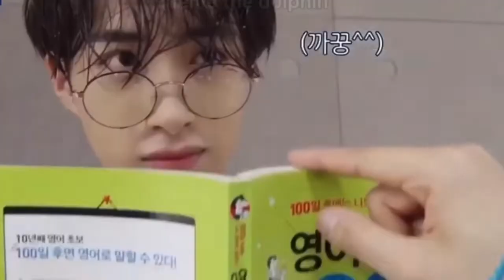Happy Birthday 생일 축하 SEOHO (ONEUS)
HERE YA GO AMIGOS! We have Seoho’s birthday video! FOR OUR LOVERS, HUGGERS, AND SHAKERS for our Seoho ONEUS.